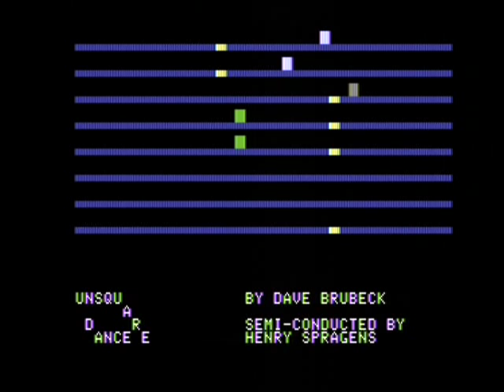ALF MC1: Unsquare Dance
Recorded directly from a ALF MC1 equipped Apple //e. The ALF MC1 is a 1980 Apple II synthesizer that utilizes three TI SN76489 sound chips. Up to 9 square wave voices and 3 noise voices can be used at the same time.

EDIT: The Song was created in the early 80s, not by myself! I recorded this music to document the "sound and feeling". It might be interesting to compare it to the emulated counterpart ;-)